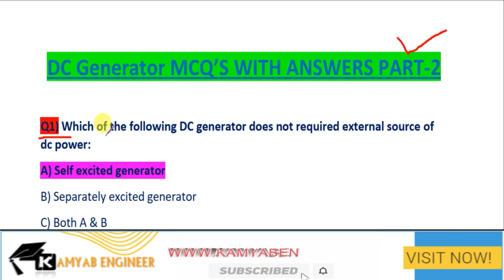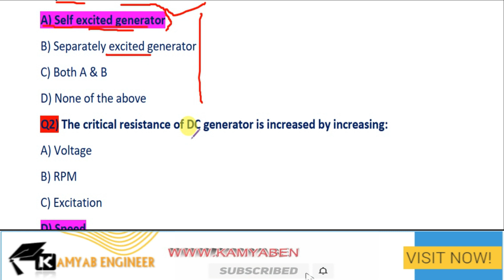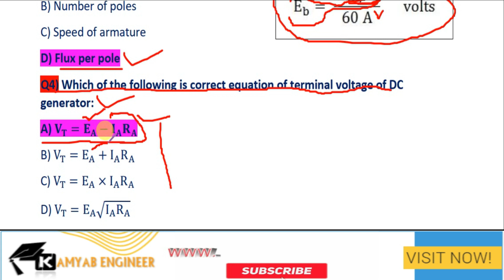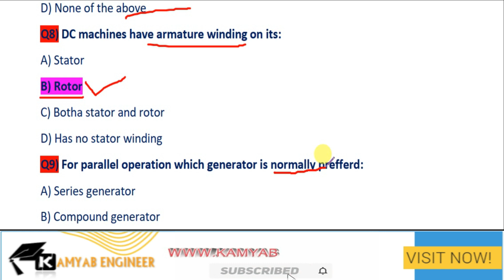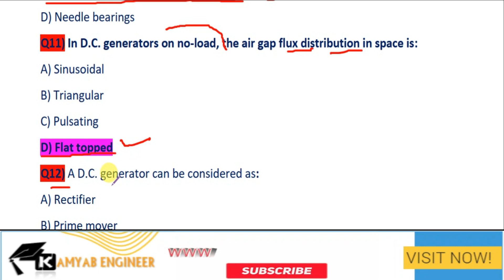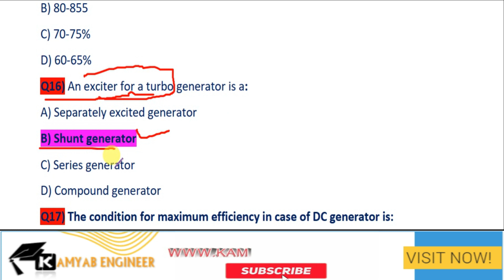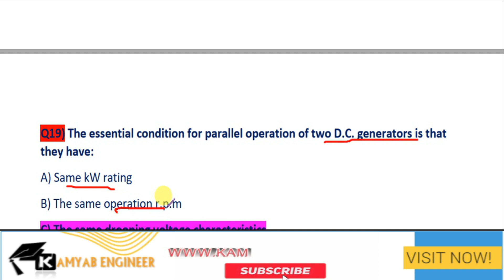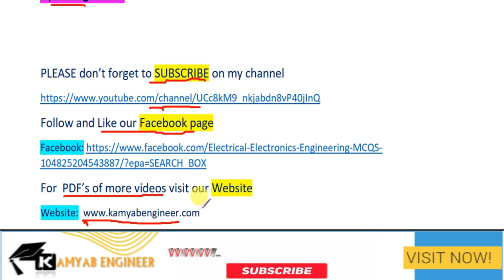MCQ’S ON DC GENERATOR |PART-2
In this video I discussed important MCQ'S related to  DC Generator in Detail. Please watch this video till the end to understand each question briefly.